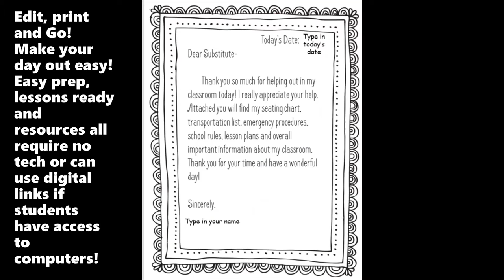Emergency Sub Folder and Lesson Plans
Emergency Sub Plans are SO necessary. especially with today's current situation!

1. Start off by editing your Sub Folder documents adding in your own personalized information about student transportation, welcome letter, medical notes, arrival/dismissal procedures, seating chart, technology tid-bits and more!

2. Then create an editable schedule for the day for your substitute to follow with the included subject resources!

All activities are based on 3rd Grade teaching standards and are easy to edit, print and go! No technology necessary for the substitute BUT DIGITAL LINKS are included if your students have access to computers.

Reading: Summarizing

Writing: Writing a sequenced personal narrative story

Math: Working on addition and subtraction word problems

Science: Directional words to create a treasure map for a "treasure" in the classroom

Word Work: y says long i with mystery word make a word activity

SEL: We Can't Mask Our Kindness Activity (can use for a bulletin board)

Blank Subject Organizers are included for future use with your NEW ALL YOU NEED SUB FOLDER!

**Editable with text boxes for you to personalize for your classroom**

I kid you not, I get complimented every time I have a substitute..."Great Plans!", "So easy to follow", "I love subbing in your room because of your clear plans". It can be stressful for a sub to come into a room of unknown children and curriculum! Let's keep our students learning when we are away.

Checkout more from TeacherSorce here!